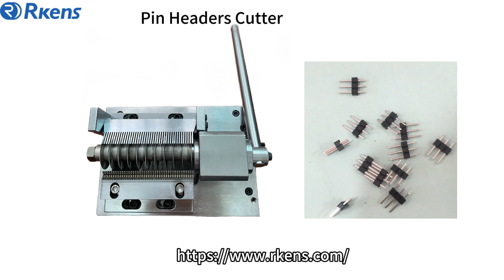Pin headers cutting machine for 2.54 2.0 pitch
Manual pin headers cutting machine can work for various pin headers. We have machines for 1.27pitch, 2.0 pitch, and 2.54mm pitch pin headers. Also customer can use one machine to change cutting die for different pitch pin header. And operator can adjust the washers and blades for different pins cutting.